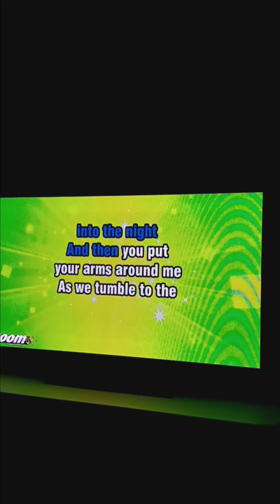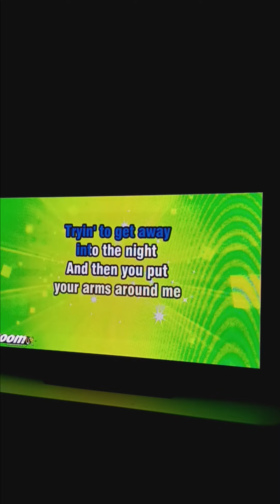I Think We're Alone Now